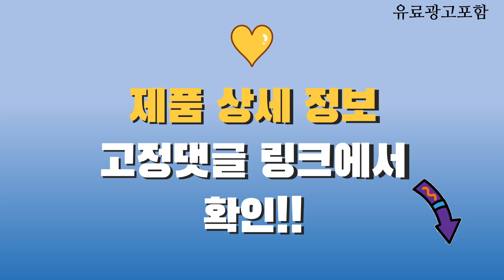층간소음매트 Top10! 가격, 평점, 후기! 놓치지 마세요!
❤️❤️❤️ 요즘 인기있는 층간소음매트 구매 가격 평점 리뷰 정리해 봤어요! ❤️❤️❤️

[00:06]
10위. 코멧 양면 쿠션 거실매트 [89,900원]

[00:11]
9위. 고려화학매트 놀이방 아기매트 모던헤링본 [116,500원]

[00:16]
8위. 엘라즈 베이비 제로갭 폴더매트 아이보리 [85,000원]

[00:21]
7위. 따사룸 소음방지 셀프시공 유아 롤매트 딥그레이 [85,800원]

[00:26]
6위. 비지엔젤 쁘띠(미니) 우리아이 폴더매트 4단 120*160 2개입 [97,990원]

[00:31]
5위. 코멧 논슬립 헤링본 PE거실매트 그레이 [26,390원]

[00:36]
4위. 롤베이비 착한 폴더매트 아이보리 [44,900원]

[00:41]
3위. 알집매트 제로매트 놀이방매트 바닐라밀크 [179,000원]

[00:46]
2위. 롤베이비 착한 폴더매트 낮과 밤 [64,500원]

[00:51]
1위. 맘앤마음 논슬립 셀프시공 유아 롤매트 헤링본 화이트 [32,900원]